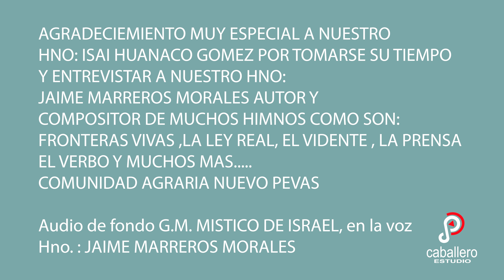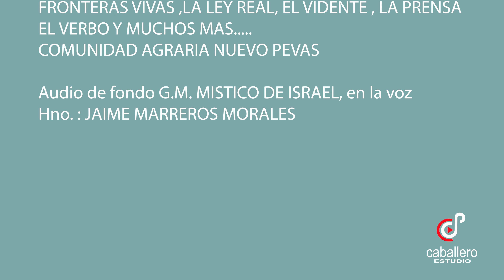ENTREVISTA A NUESTRO HNO. JAIME MARREROS M. en NUEVO PEVAS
CONOCIENDO UN POCO MAS DE NUESTRO HNO. JAIME MARREROS MORALES AUTOR Y COMPOSITOR DE MUCHOS HIMNOS COMO SON EL VERBO, FRONTERAS VIVAS, LA LEY REAL, EL VIDENTE Y MUCHOS MAS
AGRADECIMIETO MUY ESPECIAL AMI HNO. ISAI HUANCO GOMEZ POR LA ENTREVISTA